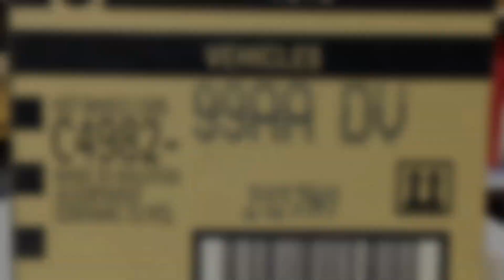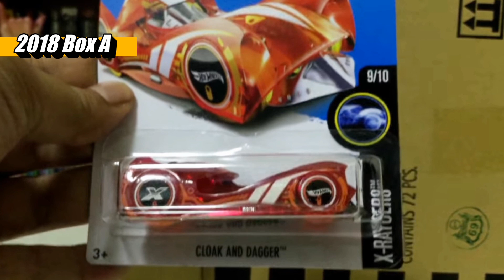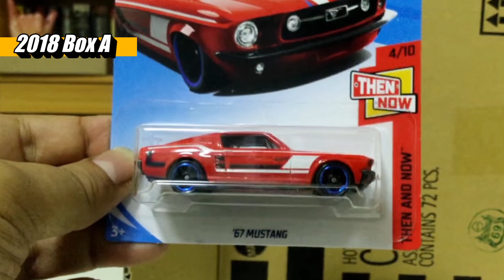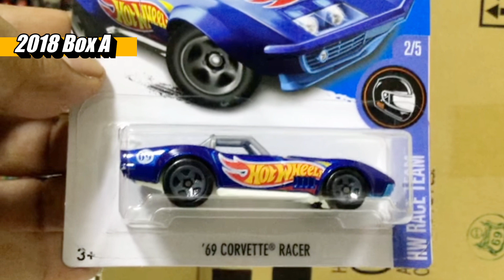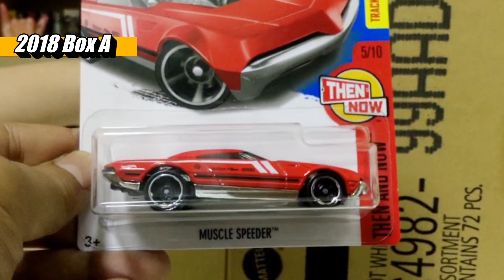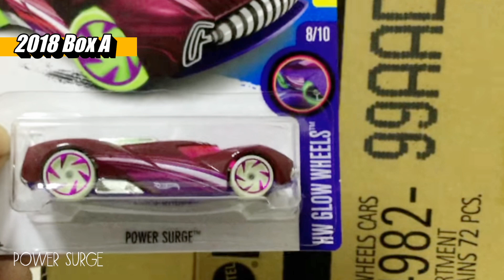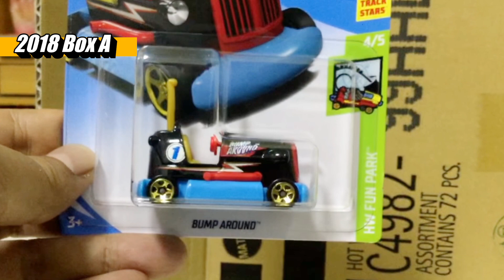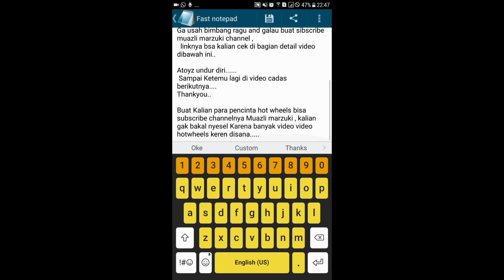Unboxing Hot Wheels 2018 Case A - Exclusive [COLLAB]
Welcome back again on Hot Wheels Review Hot Wheels Indonesia, Hot Wheels Review AToyZ.

This Video is about : Unboxing Hot Wheels 2018 Case A - Exclusive, you can see all new hot wheels 2018 here fresh and new, and at mid video you can see hot wheels regular treasure hunt 2018
Please see until the end and Subscribe to our hot wheels youtube video channel to see more super cool hot wheels video. see you again on others Hot Wheels Review Hot Wheels Indonesia, not only Hot Wheels Review AToyZ but also more info about diecast indonesia

--= LINKS =--
Where to Find
Hot Wheels Ultimate Garage Playset Standard Packaging
Hot Wheels Basic Car 50-Pack (Packaging May Vary)
Hot Wheels 9-Car Gift Pack (Styles May Vary)
Hot Wheels 20 Car Gift Pack (Styles May Vary) -

Tools & Wishlist tools
Galaxy Note8
Light Weight Aluminum Tripod
BOYA BY-M1 Recording Microphone
Cyberlink PowerDirector 16 & PhotoDirector 9 Ultra
GoPro HERO6 Black

Hot Wheels 2017 HW Hot Trucks Custom '56 Ford Truck 108/365, Gray
Hot Wheels 2017 Legends of Speed Datsun Fairlady 2000 22/365, Yellow
Jada Toys FF '70 Dodge Charger RT Elite Street RC Vehicle with Extra Shell

** This video already have permission from Muazli Marzuki channel